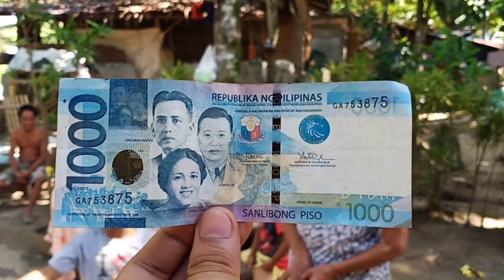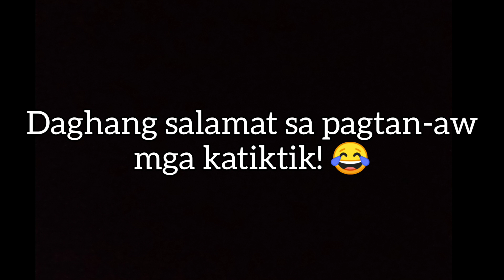VLOG #13 : HEP HEP HOORAY | ONE ON ONE INTERVIEW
SUPPORT IKSONOFFICIAL